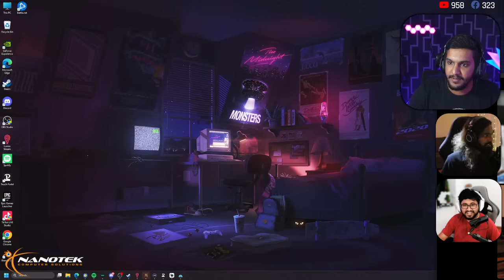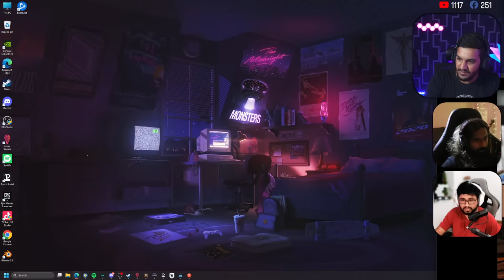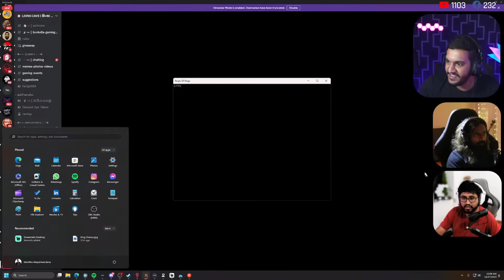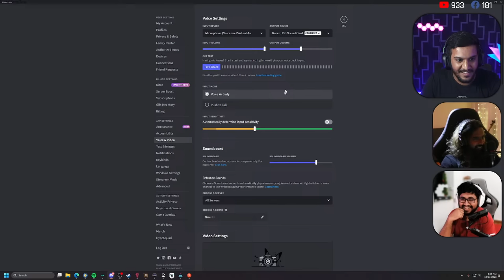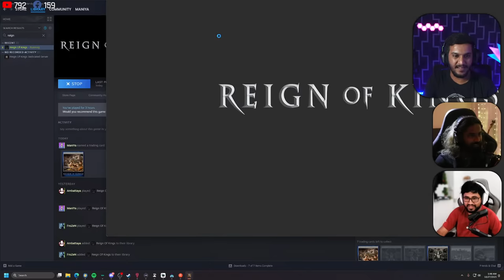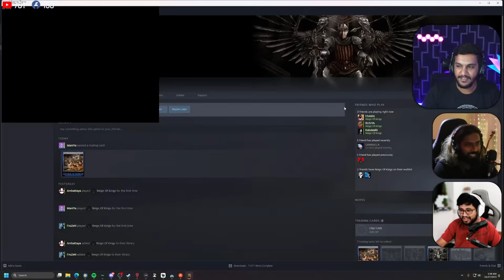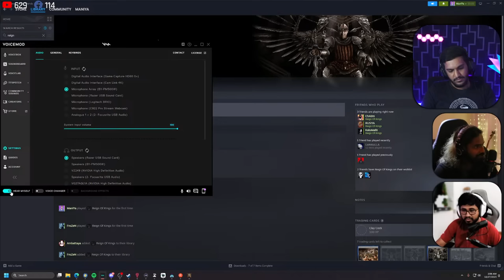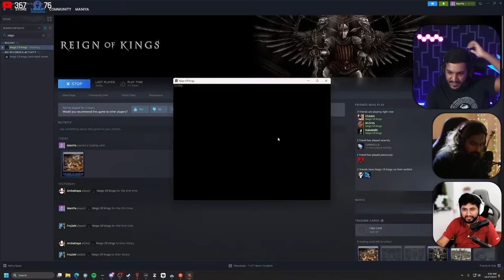කවුද රජා? | Reign of Kings with The Bois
Playing Reign of Kings with LioN KoLLA, ChAbhi, KALU, PaOne, FroZen, RusiYa, Ambattaya, Zorgon, Praviya, Niko.